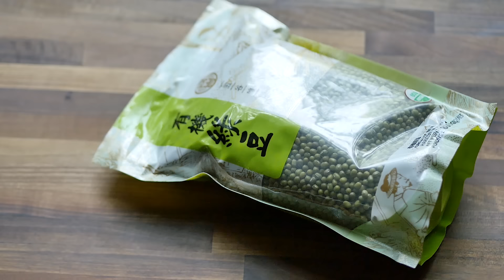发绿豆芽 Grow Mung Bean Sprouts 三个要点 一次成功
发绿豆芽(grow mung bean sprouts)比较想象容易的多。只要记住这个三个要点，不论你用任何容器，都可以发出特别漂亮的绿豆芽。发黄豆芽可以用了类似的方法。黄豆皮泡软就可以用来发豆芽了。
豆芽发好了，做个小菜。只要韭菜和蚝油。清爽的素菜，更能够体现蚝油的鲜味。

发豆芽所用材料：
一个蒸锅
纱布
绿豆 100 克  半杯
和水

芽菜炒韭菜
豆芽， 韭菜和蚝油

Materials needed to grow mung bean sprouts：
stainless steamer
cloth
mung bean 100g  1/2 cup
water

Bean sprout stir fry
mung bean sprouts
Chinese chives
Oyster sauce

发豆芽, 发绿豆芽, 发黄豆芽,  grow bean sprouts at home,